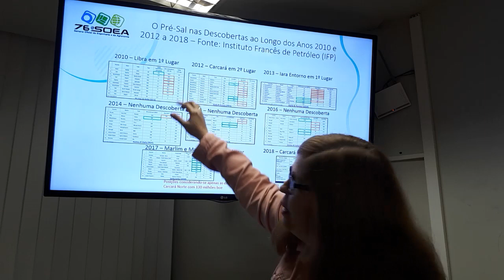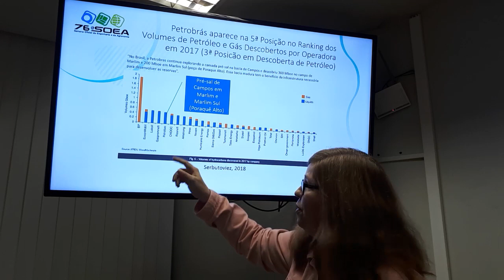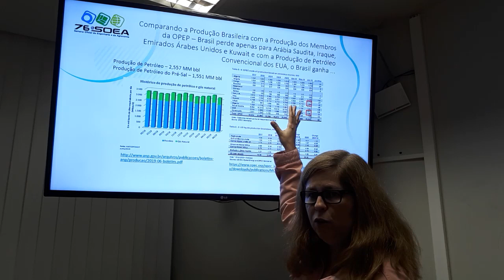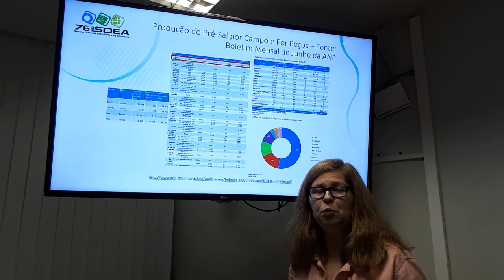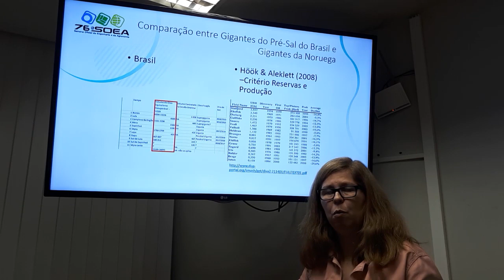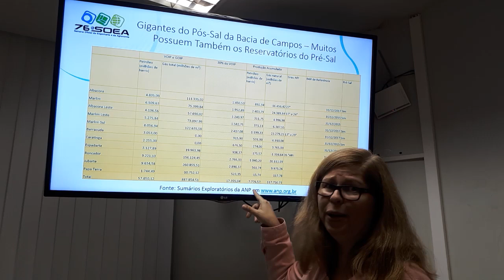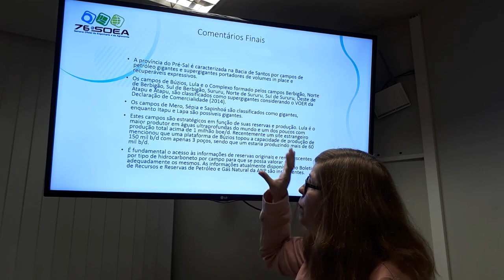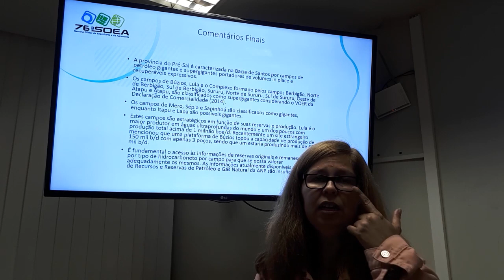Petróleo no Brasil - 03 - O impacto do Pré-Sal . Parte 02 Final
Assista a primeira parte para conhecer e compreender a importância estratégica do Pré-Sal para a soberania do Brasil. A palestra foi proferida pela jornalista e geóloga Patrícia Laier no dia 17 de setembro durante a 76ª Semana Oficial de Engenharia e da Agronomia em Palmas-TO. Nesse vídeo, ela faz uma apresentação especial para os internautas explicando a relação das descobertas  mundiais de petróleo e gás com a economia e o desenvolvimento dos países. Compartilhe!